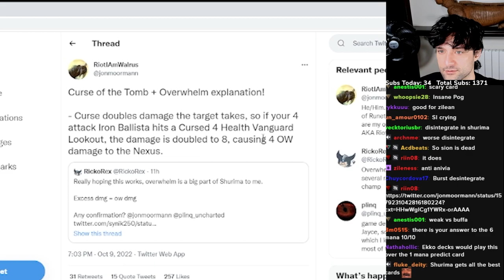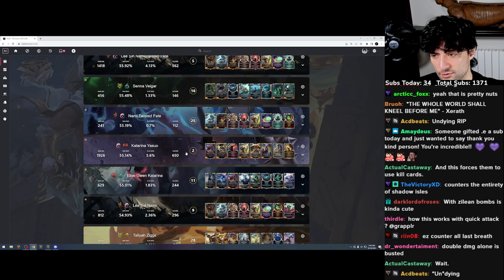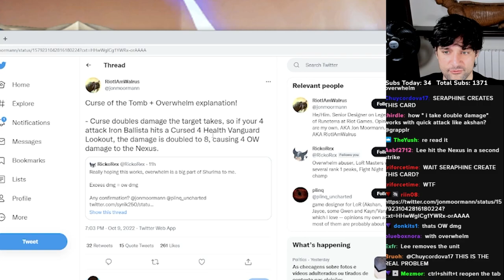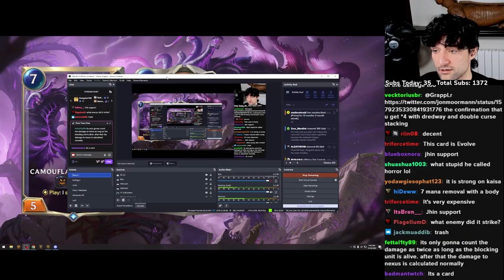GOLDEN SPATULA? Good or bad? | Legends of Runeterra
Editor:
DefintelyNotTams